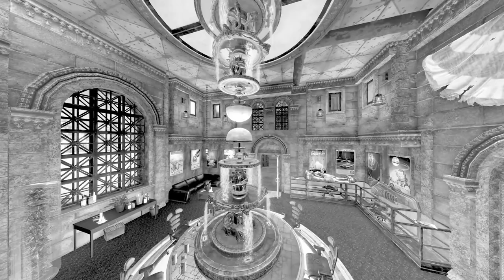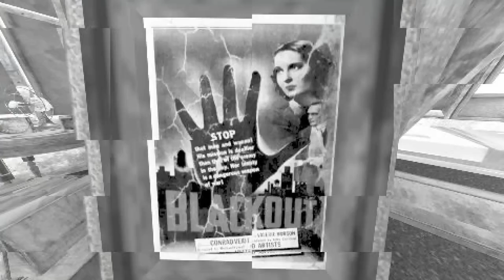Fallout 4: "BLACKBURN MANOR"on Nexus mods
...in some alternate reality, in the multiverse known as Fallout, all paths invariably lead to Blackburn Manor. At the crossroads of space and time you've just crossed over into...

Artist: kevin-macleod

Artist: random-rab